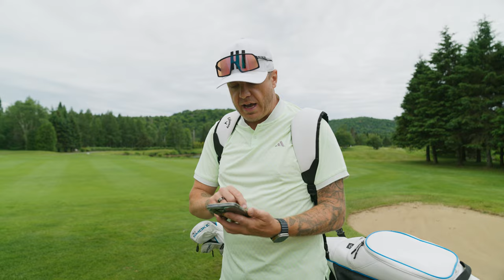Adhésion à Golf Québec et Golf Canada | Vos règles à portée de main!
Ayez toujours vos règles à portée de main avec grâce à l'application Golf Canada! Une question sur les règles précises dans la zone où vous vous situez? Sortez votre téléphone et obtenez les réponses en un clic

Avec l'adhésion à Golf Québec et à Golf Canada, vous profitez de nombreux avantages!